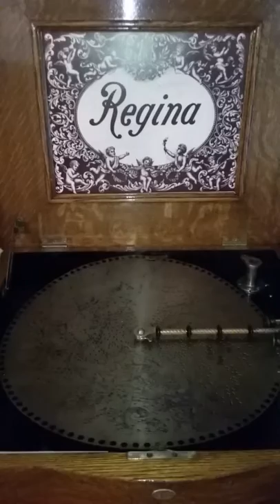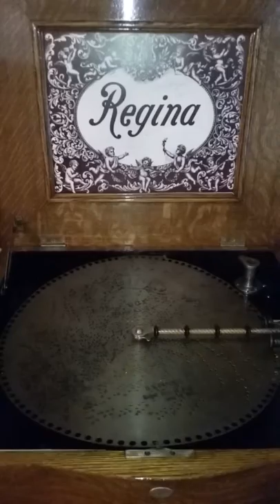Regina 15.5" Music Box Plays Regina Disc 1688 "Chimes of Trinity"